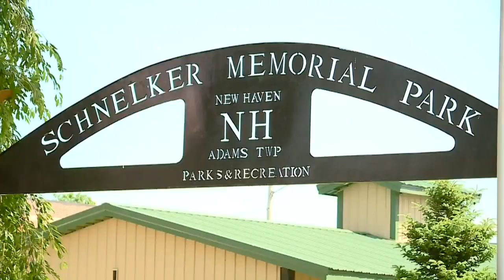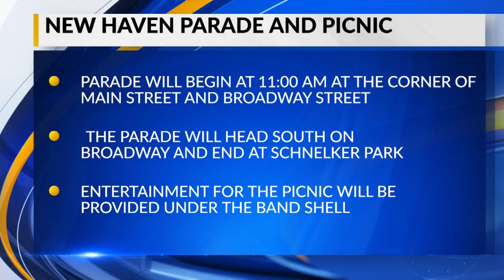New Haven's Independence Celebration